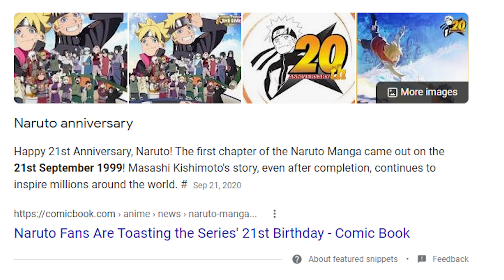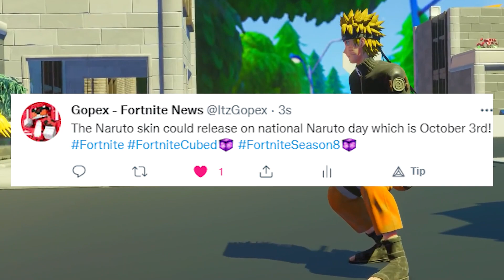Fortnite Naruto Skin Release Date (How To Get The Naruto Skin In Fortnite)